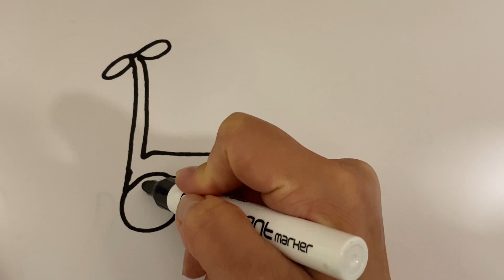Drawing scooter vespa for kids Bolalar uchun gul skuterlarni chizis Рисование самокат для детей